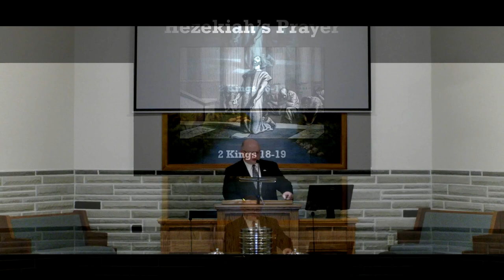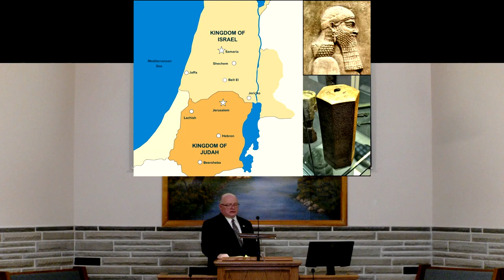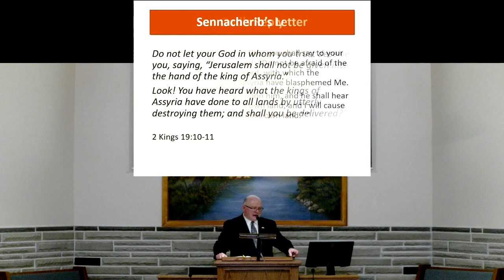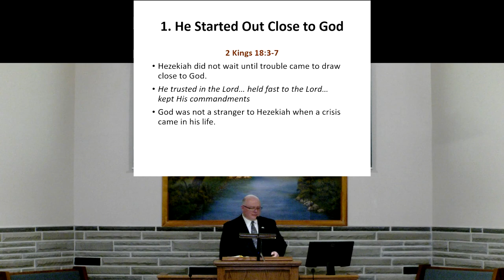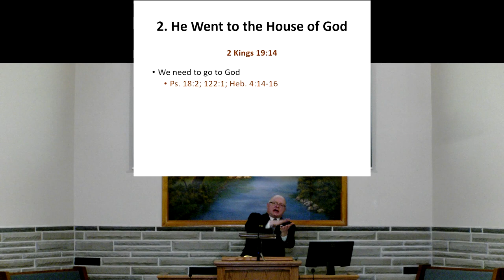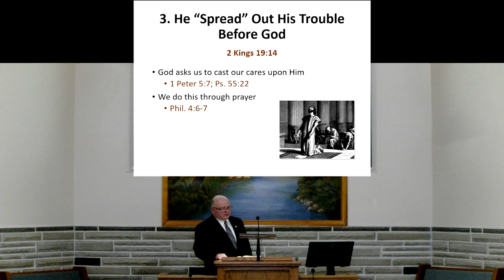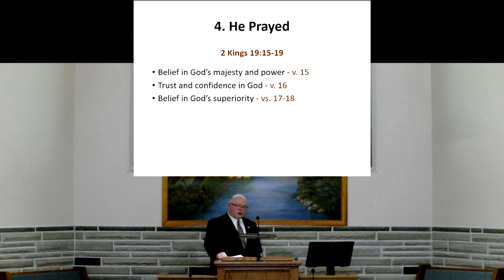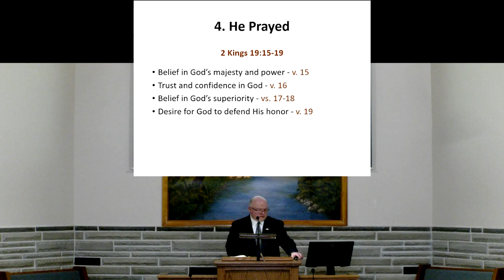Hezekiah's Prayer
Hezekiah was one of the good kings of the southern Kingdom of Judah, but he reigned during a very difficult and turbulent time. In the sixth year of his reign, the Assyrians came and carried the northern Kingdom of Israel away into captivity. Shortly after that Sennacherib turned his attention to Judah. This is a dark time for Judah and Hezekiah. It looks like they’re gone. Sennacherib  then sends a letter to Jerusalem and Hezekiah with renewed threats. What does Hezekiah do about this situation?  There's some things we need to learn from his reaction and response.
Preached by Heath Rogers February 4, 2024